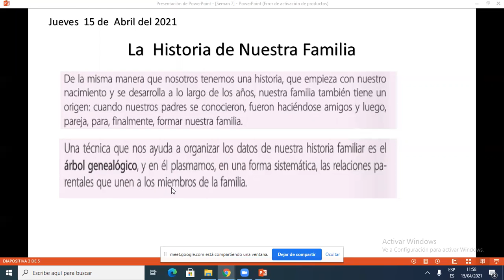Historia de nuestra familia PS 3º primaria